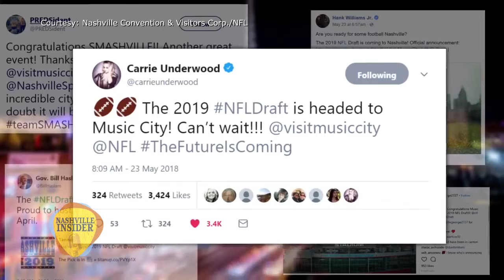Nashville Insider - NFL Announces Tim McGraw & Dierks Bentley Concerts for Draft Party in Nashville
The NFL announces Tim McGraw and Dierks Bentley will headline free concerts during the NFL draft in Nashville.

Find us live on air by going for broadcast times and channels.

for full current and past episodes.